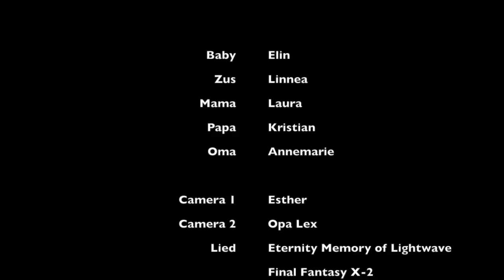Elin's geboortedag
Een filmpje van de eerste dag van mijn jongste dochter Elin. Van de bevalling tot de ontmoeting met haar grote zus.

Tijdens Elin's geboorte hebben we HypnoBirthing: The Mongan Method toegepast.

Achtergrondmuziek: Eternity ~ Memory of Lightwave (Final Fantasy X-2)